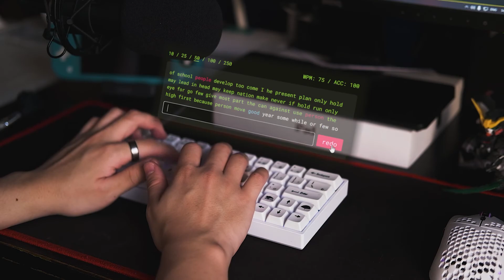satisfying keyboard typing sounds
Board: Epomaker SK64S
Switches: Lubed Gateron Blacks

Special thanks:
Neil Bautista - Script Writer
Pao Naragdao - Editor